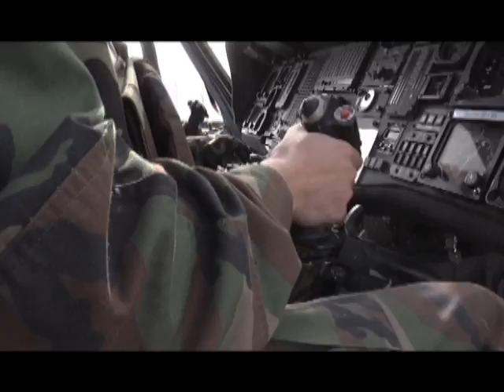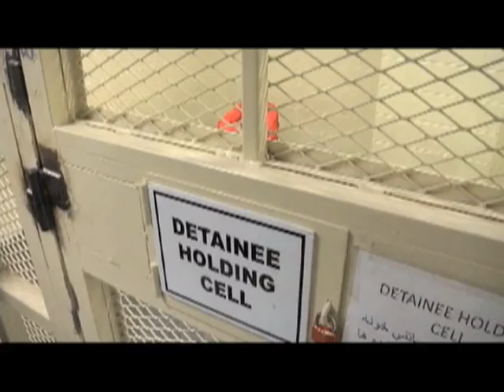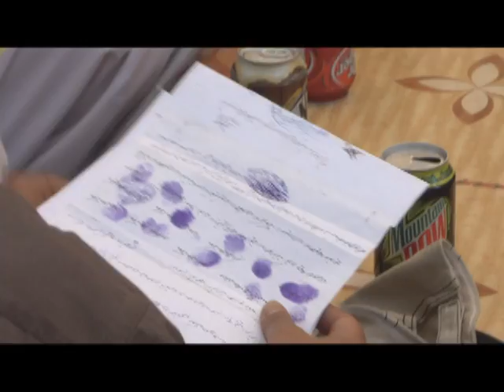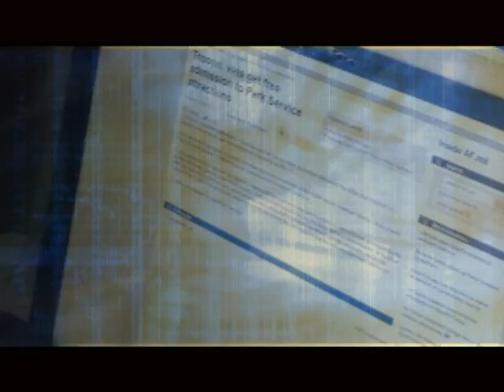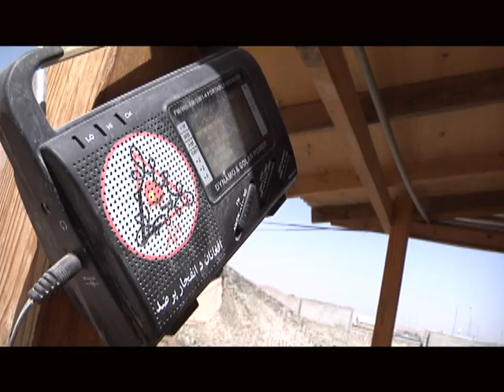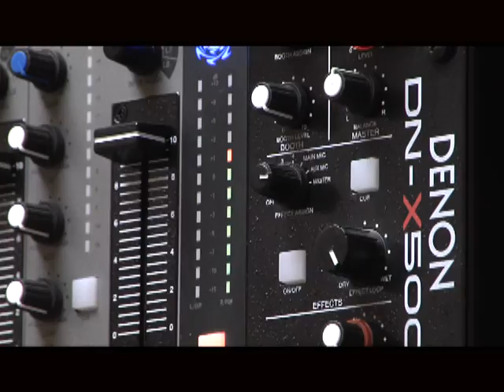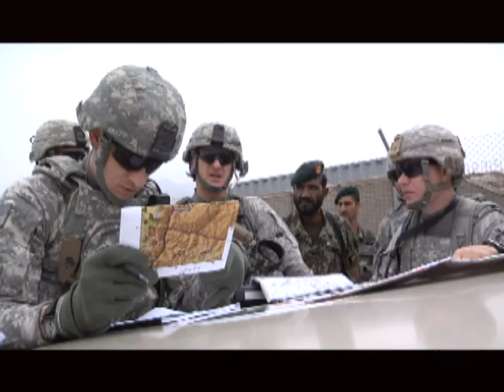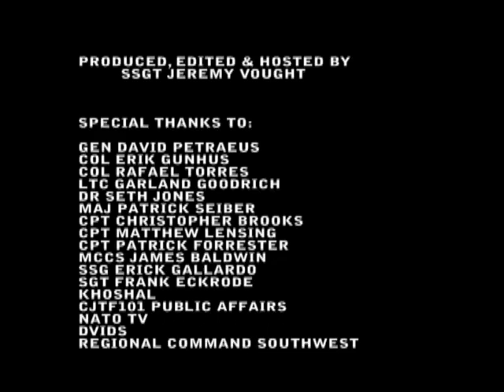Documentary: The Way Forward - COIN101